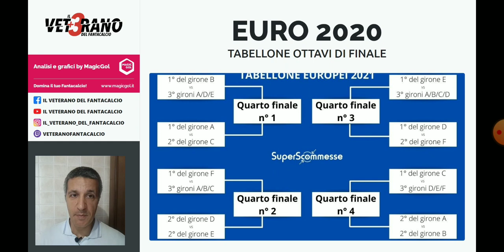🇪🇺 [EURO 2020] - OTTAVI di finale in corso di definizione ... come sarà il tabellone ?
🇪🇺 [EURO 2020] - OTTAVI di finale in corso di definizione:
- come potrebbe essere il tabellone completo degli ottavi ?
- ottavi già definiti: Italia - Austria e Galles - Danimarca
- già qualificate agli ottavi anche Belgio, Croazia, Inghilterra, Olanda, Svezia, Francia, Svizzera e Repubblica Ceca
- come funziona per le migliori terze ?
- utilizzate funzione CHIEDI ALL'ESPERTO in app MagicGol
- consigli fantacalcio

In questo video focus su: 🇪🇺 [EURO 2020] - OTTAVI di finale in corso di definizione ... come sarà il tabellone ?